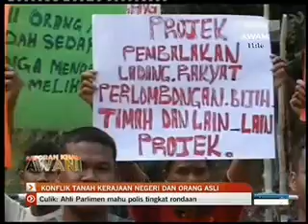Konflik Tanah Orang Asli dan Kerajaan Negeri (Bahagian 1)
Lapuran Khas Astro Awani pada 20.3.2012 tentang Konflik Tanah Orang Asli dan Kerajaan Negeri. Bahagian 1